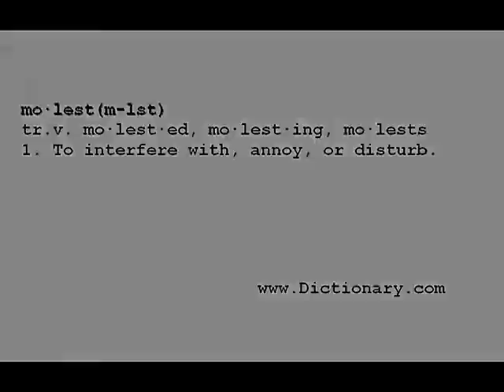Garry's Mod 10: Malesto Part 5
Malesto is nearing in on Rape City, and has an unexpected stop to make.